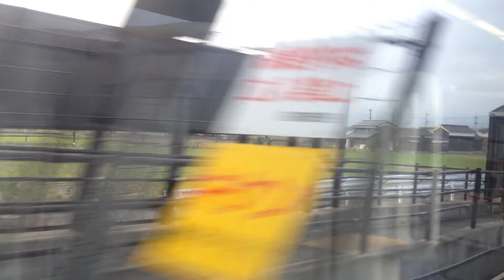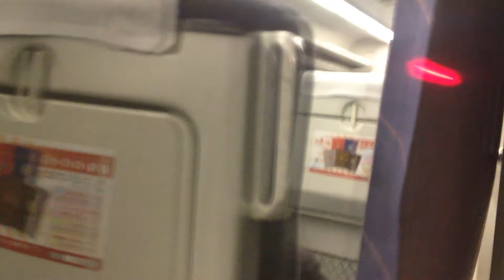特急 南風 1号 車窓 岡山→児島/ 瀬戸大橋線 岡山708発